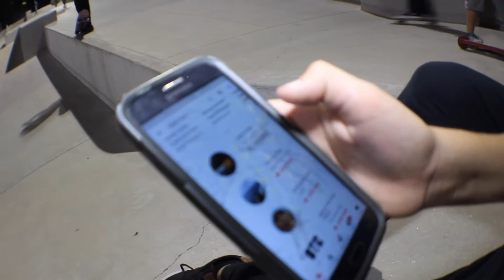RIO ROUND TWO!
Thank you guys for the support and keep it coming so we can keep making these videos!